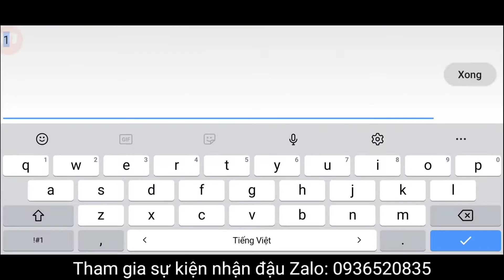[Giftcode Giới Hạn] Code Nhận Đậu Mini Cho 100 Người Nhanh Tay Nhất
ID: 12228282

• Đến với kênh bạn sẽ có những giây phút giải trí vui vẻ và sảng khoái

➤Video Created By Dũng NQ © | Please Don't Re-up Without My Allowed!